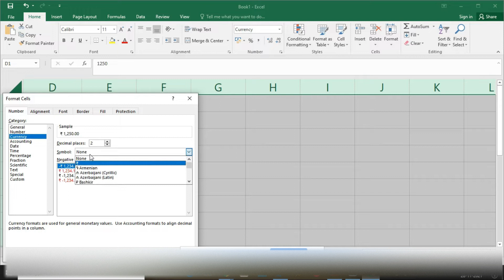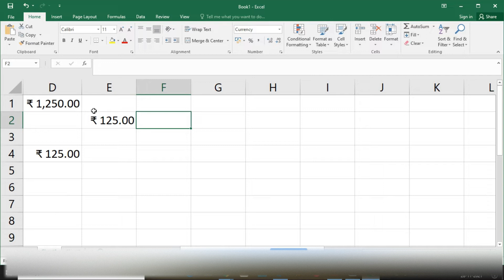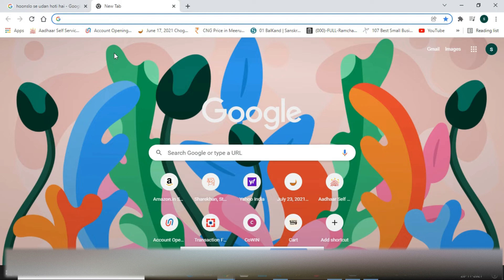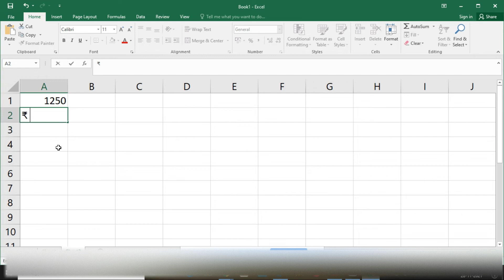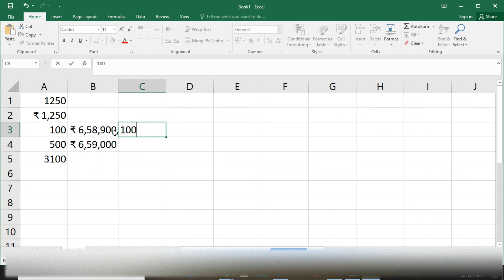Excel Trick - Easy way of accessing Rupee (INR) Symbol ₹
Easy way of accessing Rupee (INR) Symbol ₹ रूपए सिंबल लेन का आसान तरीका MANOJ RUHELA Lalit Kala Gyan Tarang